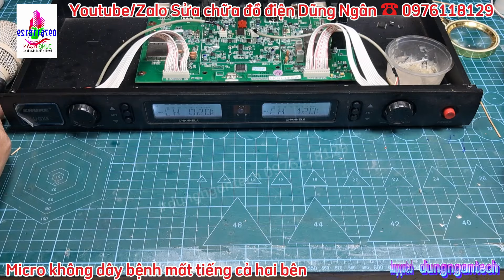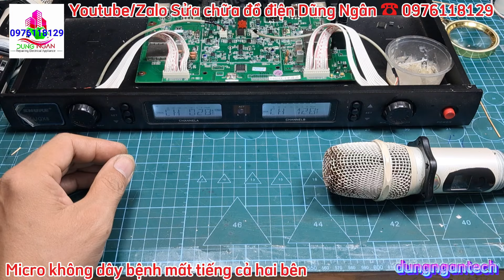Lỗi này khá đặc biệt, sửa chữa micro không dây shure ugx8 lỗi mất tiếng cả hai bên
Để sửa chữa thiết bị, bạn gửi đến ĐỊA CHỈ: Sửa chữa đồ điện Dũng Ngân, số 38 ngõ 98 phố Chùa Quỳnh, Quỳnh Lôi, Hai Bà Trưng, Hà Nội, điện thoại 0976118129
Bạn gửi cả bộ, bên trong hộp ghi rõ:
1. Số điện thoại của bạn( thật chính xác) trên vỏ thùng hàng và bên trong máy.
2. Địa chỉ nhận máy sau sửa chữa
3. Tình trạng máy trước khi sửa
4. Bạn chụp lại ảnh thùng hàng trước khi gửi, để tiện việc tìm hàng trong kho và trao đổi khi sửa máy
5. Ghi rõ số điện thoại bên ngoài vỏ thùng hàng, khi tìm máy trong kho dễ hơn.